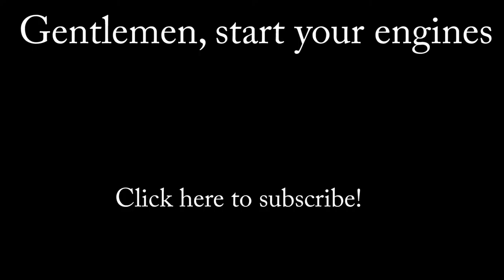Why Having Goals is Important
I've been thinking about this channel lately. Here are those thoughts.